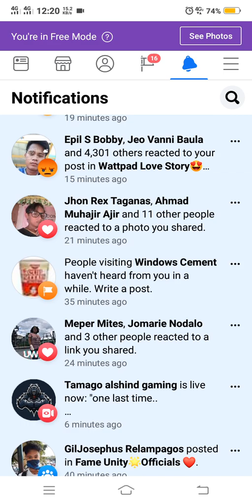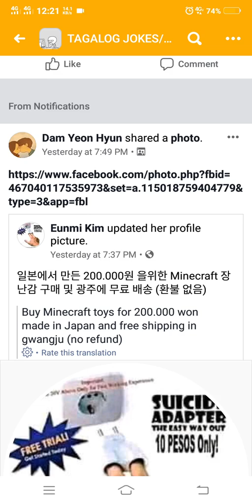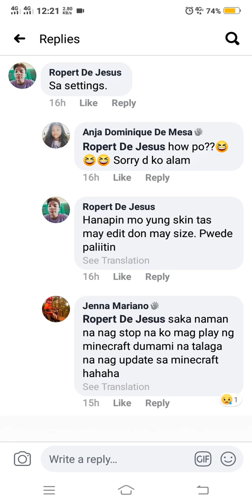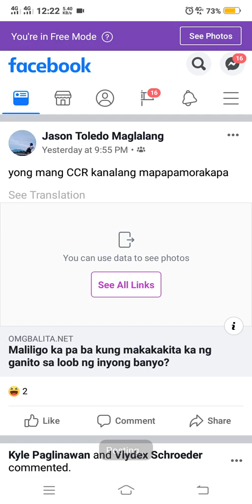Thinking about what for...